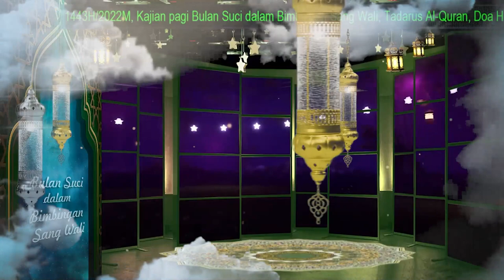Hijab-hijab Puasa (2) - Bulan Suci Dalam Bimbingan Sang Wali - Hari 6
Bulan Suci Dalam Bimbingan Sang Wali - Hari 6
Kajian Pagi Syahru Ramadhan 1443 H./2022 M.

Tema: Hijab-hijab Puasa (2)
Bersama: Ustadz Rakhmat Hidayat
Pkl.05.00 WIB

hanya di Majulah IJABI youtube channel